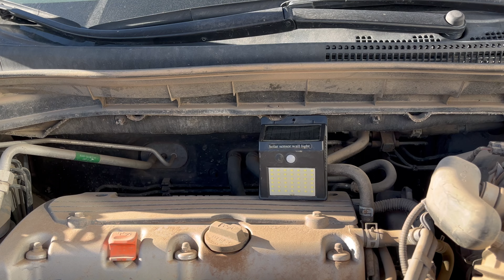Are Turn Signals a Green Light to Pass? And Boondocking With Pack Rats (RV Life & Travel)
We show you around this free boondocking area that is popular with RVers going to and from Mexico. It is only half an hour from the Lukeville / Sonoyta border.

Gunsight Wash is BLM (Bureau of Land Management) land with towering saguaro, ocotillo, cholla, and barrel cactus.  It is big rig friendly and there are lots of pull-through sites if you are just passing through and don't want to unhook.

Ajo and Why are the 2 closest towns with gas stations and some conveniences.  Ajo has an IGA that is surprisingly well-stocked.

Aside from Organ Pipe Cactus National Monument, check out the copper mine and vibrant street art at Ajo.

** TIME STAMPS **

0:00 - Driving to Gunsight Wash.
1:50 - Rant about inconsiderate drivers.
3:21 - Walking around Gunsight Wash.
7:48 - The dreaded cholla.
10:52 - Deterring rodents.